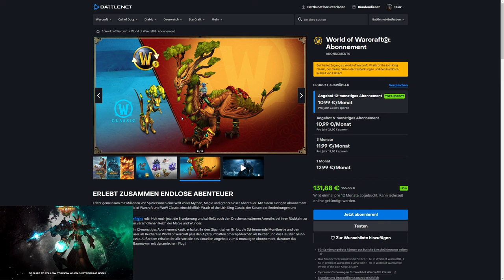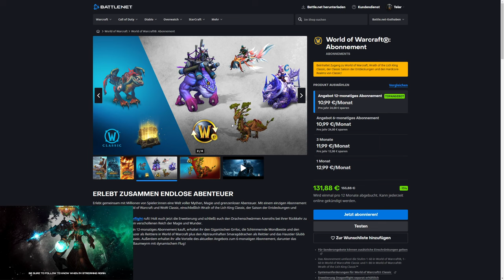Mount Guide #338: [Verheißungsvoller Baumwyrm]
Amazon (Games):

♦ Bildschirm:
32" (81,28cm) LG Electronics UltraGear 32GP850-B schwarz 2560x1440 1xDisplayPort 1.4 / 2xHDMI 2.0

27" (68,58cm) Gigabyte Curved G27QC schwarz 2560x1440 1x DisplayPort 1.2 / 2xHDMI 2.0

1000 Watt be quiet! Pure Power 12 M Modular 80+ Gold

Stand 10/23